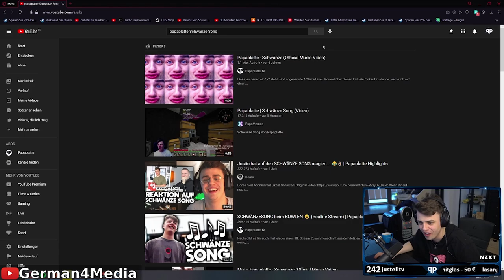Papaplatte entdeckt die YouTube Sprachsuche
Kevin findet durch Zufall die YouTube Sprachsuche und wusste nicht mal, dass es sowas gibt / Reaktion / Papaplatte Clips / G4M / 187